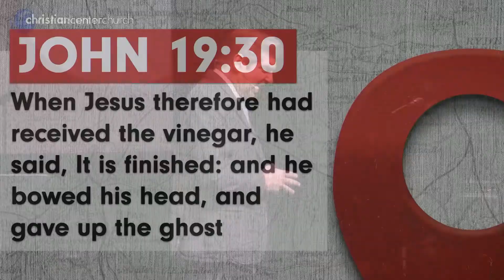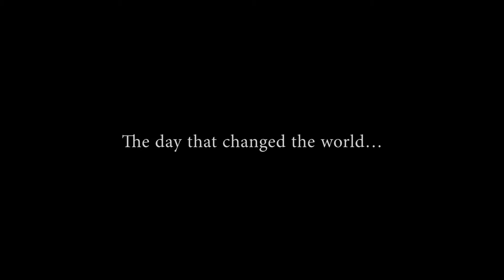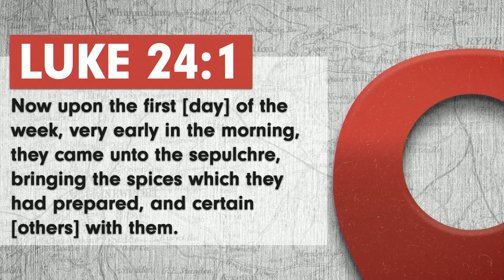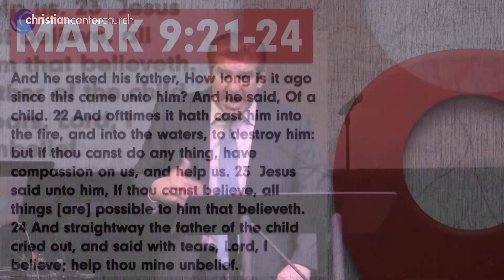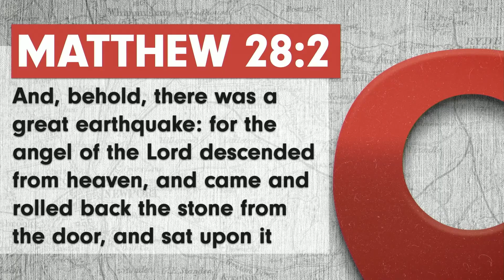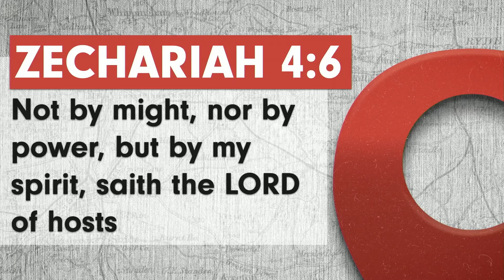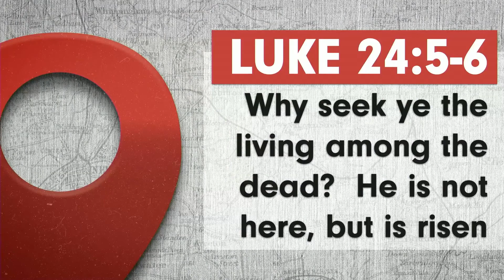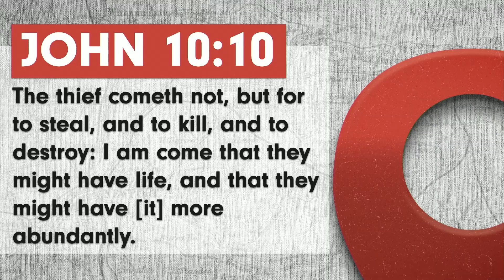Love Starts Here -- Part 7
Finally, we have arrived at Easter Sunday! After a long season of waiting and hoping, we have come to the day to celebrate the resurrection of Jesus Christ! As we remember this greatest day in history, we look again at the love of God in its most present and powerful form: as it triumphs over sin and death itself.

The Resurrection is the ultimate example of God’s love at work, and it is a joy to celebrate it with you today! Let us never forget the power behind the three simple words: He is risen! Join Dr. Mark Lantz as he wraps up our Easter theme in Part 7 of Love Starts Here!